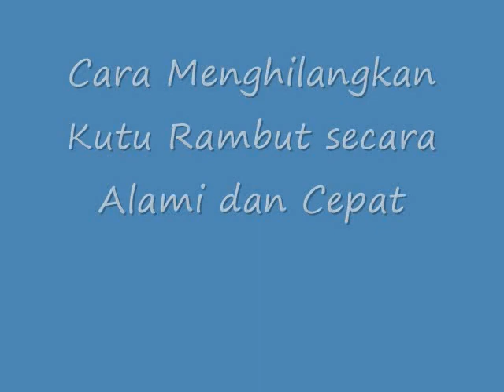KETAHUILAH!! Cara Menghilangkan Kutu Rambut secara Alami dan Cepat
Cara Menghilangkan Kutu Rambut secara Alami dan Cepat